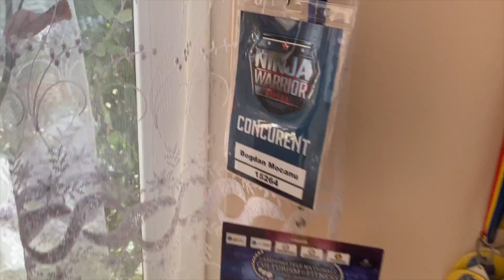PRIMUL VLOG DIN TRAFIC! DETALII DESPRE URMATOAREA PIESA CU JADOR. MAMA IL CUNOASTE PE GUCCI.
📞 Pentru evenimente si concerte: (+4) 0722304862- Madalin Mosoiu